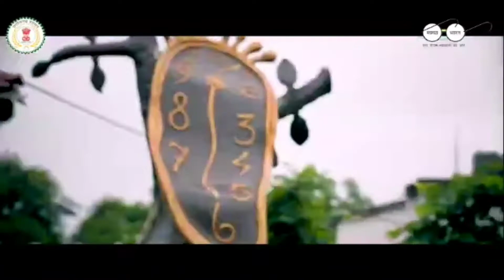swacha bane he chhattisgarh ha _ chhattisgariya sab ke badiya by shankar madhavan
Hello dosto swagat ha ap sabhi ka aditya vlogs me aj ham chhattisgarh swachata se related shankar madhavan ka video late ha kripya like kare aur channel ko subscribe kare aditya Mishra vlogs ko